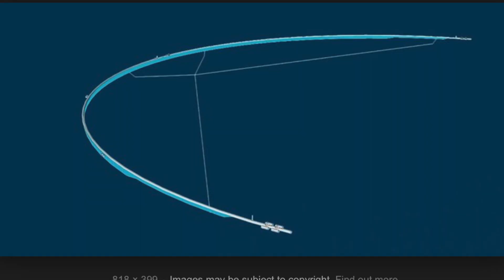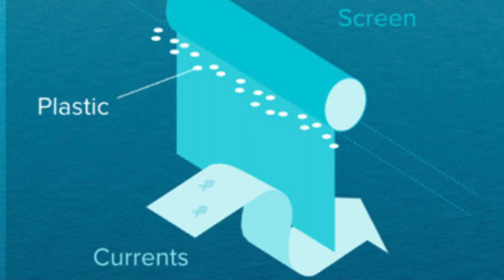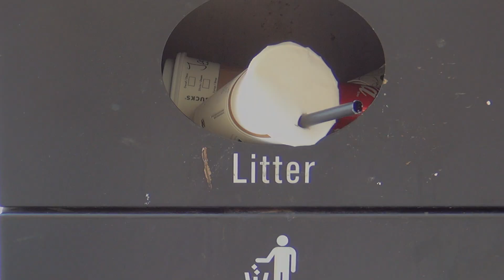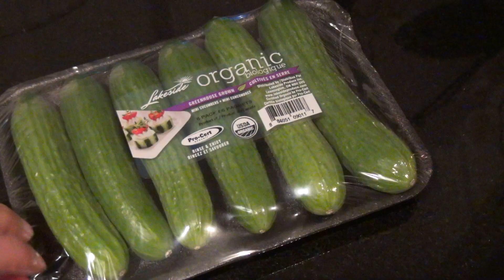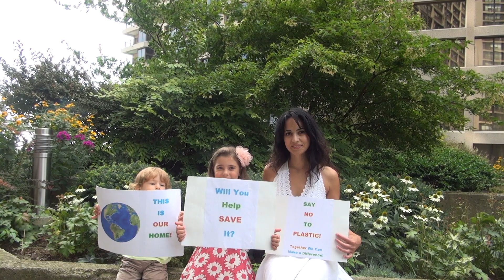The Ocean Cleanup- Summary of this amazing technology and the man who started it all!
The largest ocean cleanup in history is now up and running! The mission of this technology is to remove 1.8 trillion pieces of plastic trash floating int he Great Pacific Garbage Patch (in the North Pacific Ocean) by the year 2040. Take a look at this videoclip for more information of how it works and how it all began.